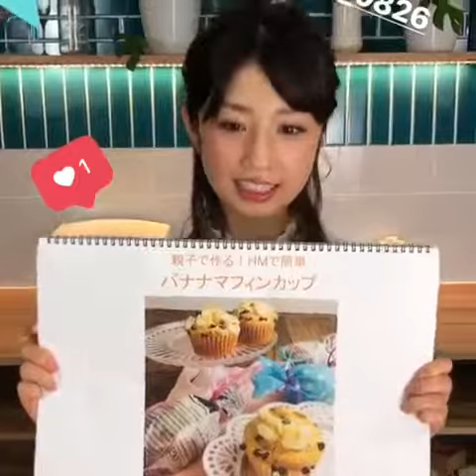Yuko ogura cake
Kopi rastha